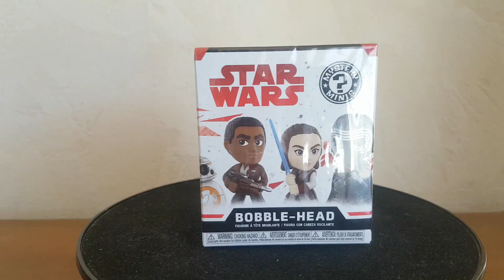Funko Mystery Minis Star Wars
Funko mystery minis
Disney star wars movie